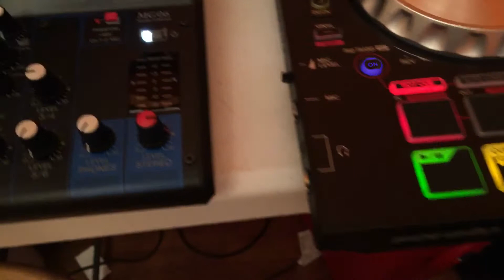Mezcladora Yamaha MG06 Para Mobile Djs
Un pequeño video de esta mescladora para dj móviles como si te gusto el video dale pulgar arriba o dale abajo si tienes alguna pregunta aquí abajo por favor.